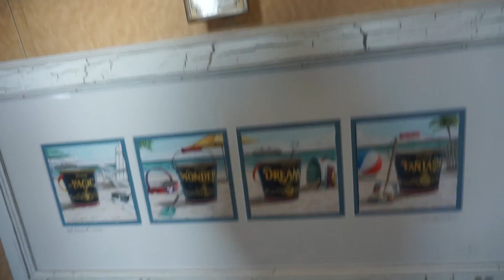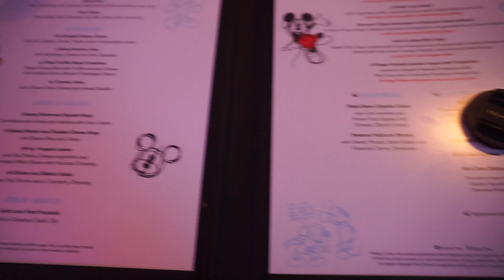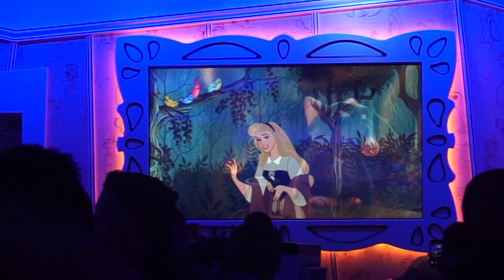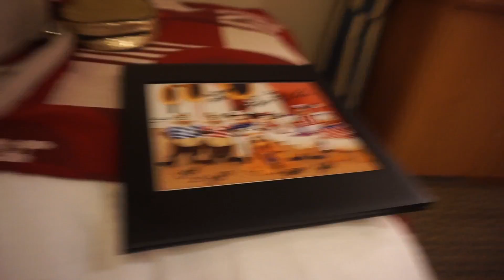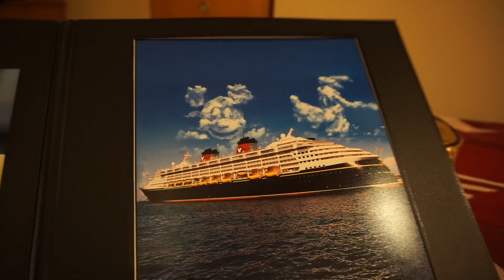Disney Cruise Vlog || Day 4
Hello, lovelies!